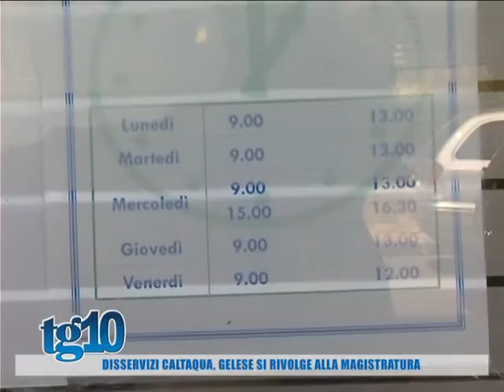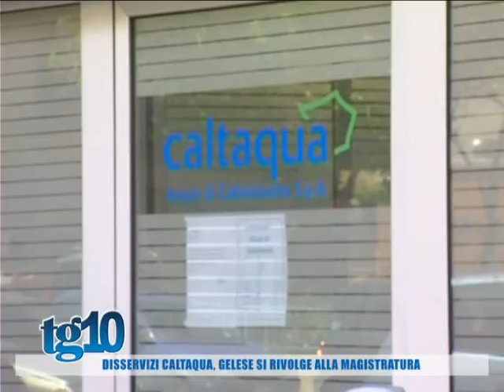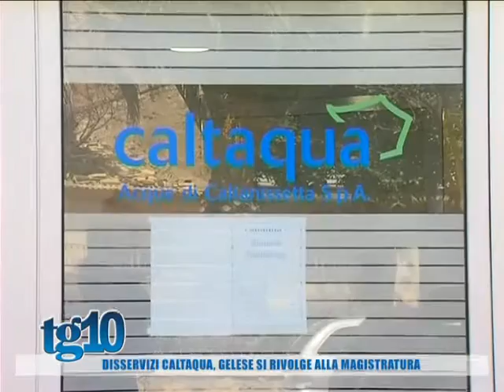Tg10 del 20 06 2016